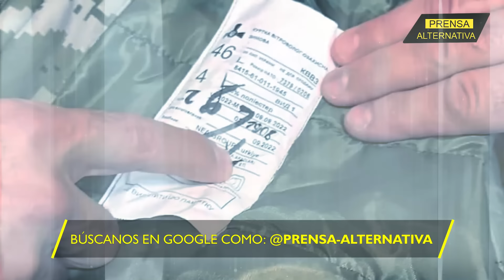Occidente hizo el papel de tonto: se dejó estafar en Ucrania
El Servicio de Seguridad de Ucrania (SBU) no sabe qué respuesta dar a Occidente tras la desaparición de más de 40 millones de dólares en la compra de casi 100 mil granadas de mortero que nunca llegaron al país. Todos culpan a Oleksii Reznikov, ex ministro de Defensa, pero lo más increíble es que los dan por perdidos, ¿será Zelenski capaz de no devolver esa cantidad a sus promotores?

Director General: Juan José del Castillo - El Jota
Jefe de Prensa: Enzo Anchante REV100001JP01
Jefe de Redacción: Mirelvis Gutiérrez REV10001JR
Redactor: Francisco Figuera

Org
REF04JR2
L02
E01
ene2024PA

Info0
Pr1
RA2005
Loc2
Edt1